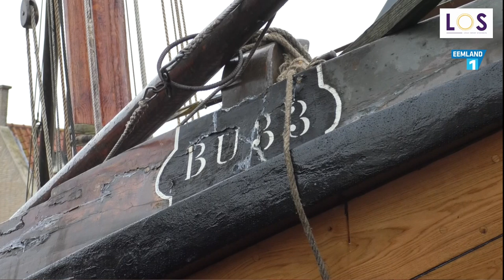Spakenburg Nu 20 november 2019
In deze uitzending van Spakenburg Nu: Tewaterlating BU 33, Cultureel Café, Week tegen kindermishandeling.